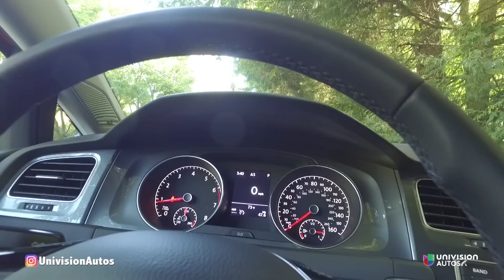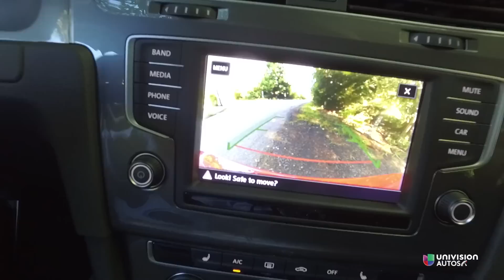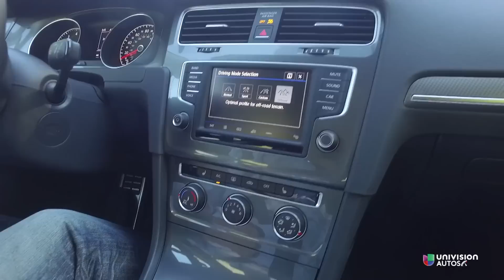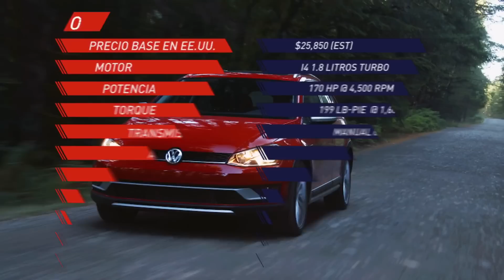Volkswagen Golf Alltrack 2017 - Prueba A Bordo Completa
Encuentra aquí todos los detalles del Golf Alltrack 2016, la utilitaria práctica stationwagon con excelente capacidad para rodar fuera del asfalto.